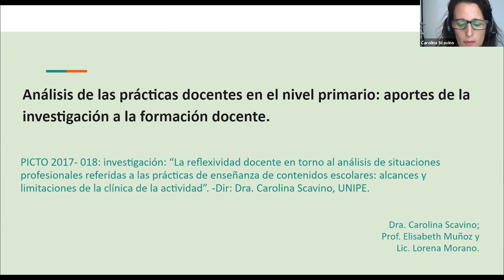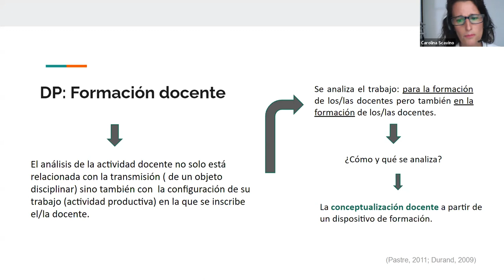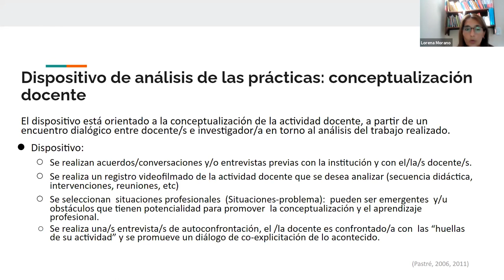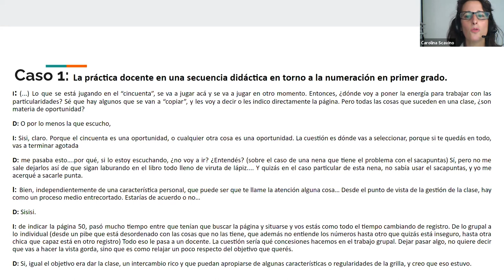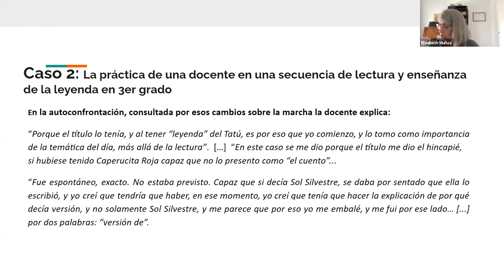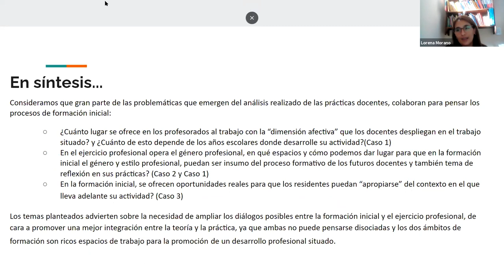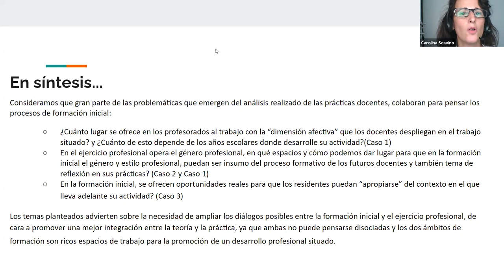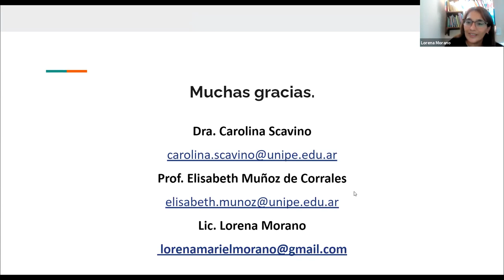Análisis de las prácticas docente en el nivel primario: (...)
(...) aportes de la investigación a la formación docente.
por Elisabeth Muñoz, Lorena Morano y Carolina Scavino.